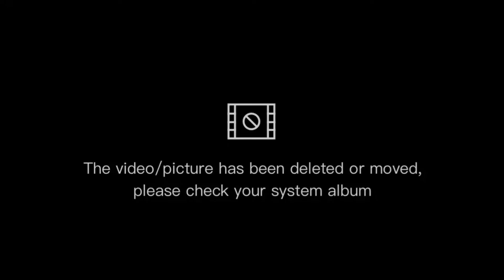Vlog #2: Study With Me with anime lofi ver. music (Doing requirement/Graduating HUMSS student)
Hello, I hope you are having a productive day❤️ Credits to Kiyugo for allowing me to use his music for my study vlog.